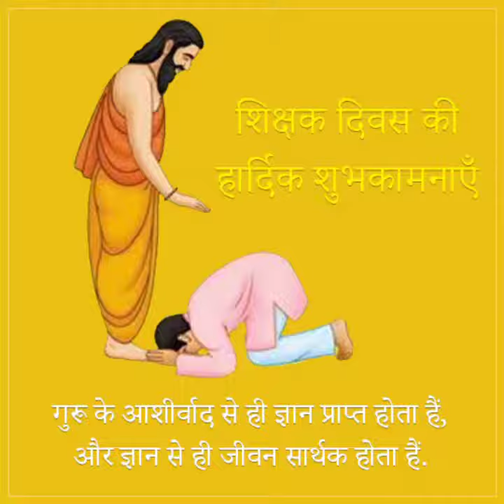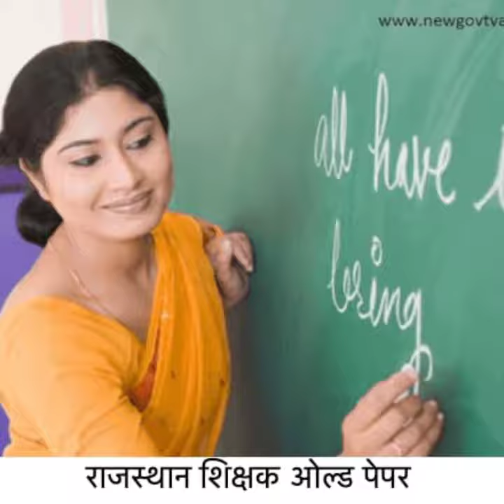शिक्षक दिवस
By सुश्री अर्चना उदैनिया
सरस्वती विद्या मंदिर विवेकानंदपुरम् सियावास (बेगमगंज) ई -पाठशाला

हर साल 5 सितम्बर, पूरे भारत में शिक्षक दिवस के रुप में मनाया जाता है। वास्तव में, 5 सितम्बर, डॉ. सर्वपल्ली राधाकृष्णन का जन्मदिवस है, जो महान विद्वान और शिक्षक थे।

पूरे देश के विद्यार्थी इस दिन को शिक्षकों को सम्मानित करने के लिए मनाते हैं। यह सही कहा गया है कि, शिक्षक हमारे समाज की रीढ़ की हड्डी होते हैं। वे विद्यार्थियों के चरित्र का निर्माण करने और उसे भारत के आदर्श नागरिक के आकार में ढालने में महत्वपूर्ण भूमिका निभाते हैं।

शिक्षक हर किसी छात्र के जीवन में एक प्रेरणा का स्रोत होते हैं।